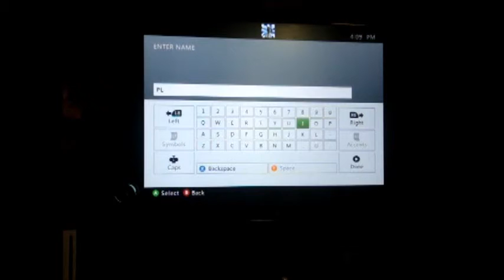assassin's creed 2 part 1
shane and me play xbox my gamertag is superpokemon78